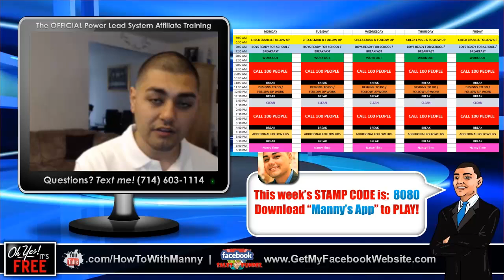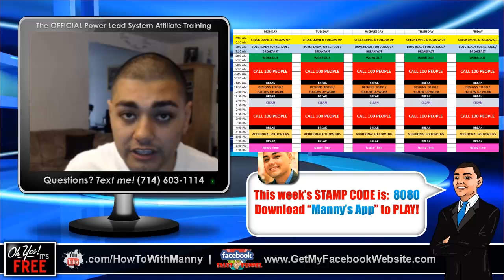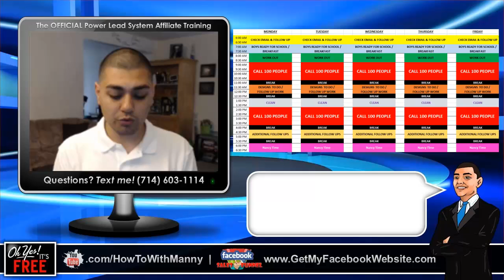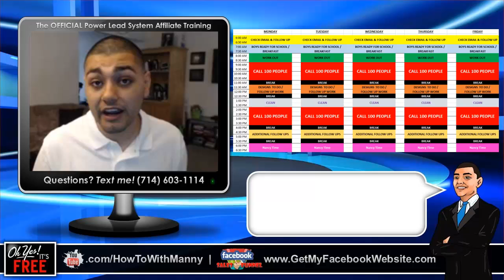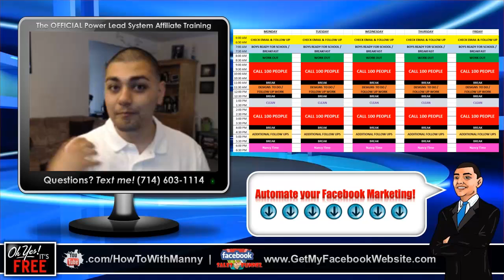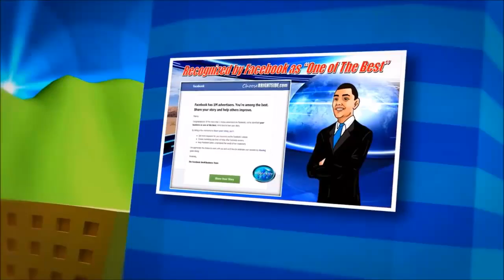#18: "Manny's Challenge" Week 4 | PLS Tips with Manny